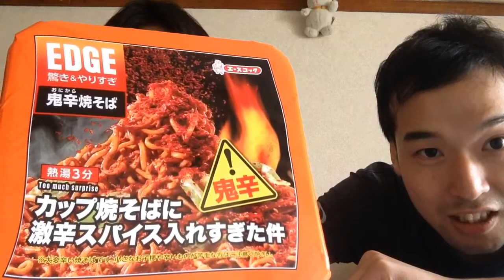777のTVくん第24回『エースコックの「カップ焼きそばに激辛スパイスを入れ過ぎた件」を罰ゲームがてら食べてみた！』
777のTVくん第15回『運任せ！サイコロマクドナルド！最終回』